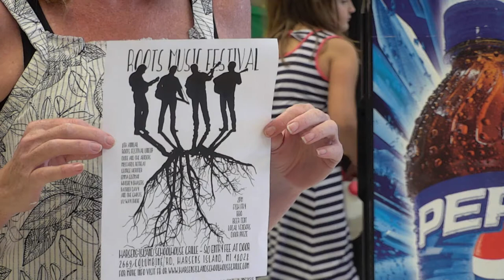At the Market - School House Grill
Kristen Band, Owner Harsens Island School House Grill returns to ATM with a great summer dessert, and the Marine City Police and Fire Department's have a Blood Drive July 24 at the Fire Hall